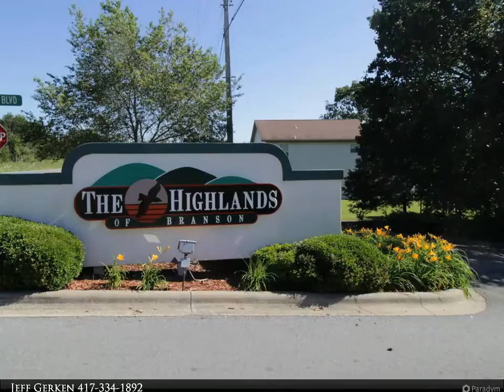Gerken & Associates - 170 Fox Ridge Road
This well-maintained three bedroom, two full bathroom home in Highlands of Branson features large bedrooms, an open floorplan with vaulted ceiling in the living room, dining room off the kitchen, huge master bedroom closet and a one-car garage. HOA dues include lawn care, water/ sewer, community maintenance, pool and basketball court! Located within the Branson School District and only 10 minutes from Lake Taneycomo and the Branson Landing.

2 full bath

Jeff Gerken
Gerken & Associates